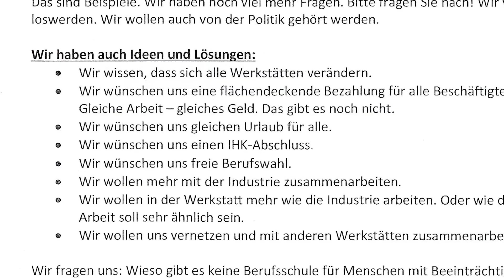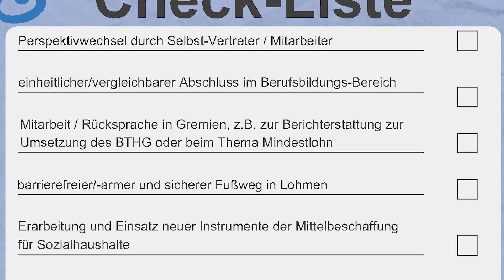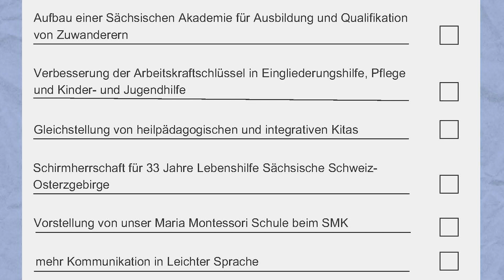6 Fragen an die Landtagsabgeordnete Sandra Gockel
In den letzten Wochen konnten wir die CDU-Politikerin und Landtagsabgeordnete Sandra Gockel bei uns im Verein begrüßen. Sie lernte bei mehreren Etappen ihres Perspektivwechsels verschiedene Einrichtungen von uns kennen.

Wir haben gemeinsam verschiedene Themen, wie beispielweise den Mindestlohn in Werkstätten für Menschen mit Behinderung, die Verwaltungsumlage, den Übergang von der Schule in den Berufsbereich und natürlich die Weiterentwicklung von Inklusion in den allen gesellschaftlichen Bereichen, besprochen und über Ansätze und Ideen diskutiert.

Und wir haben ein Interview zu ihrem Perspektivwechsel mit Sandra Gockel geführt. In unseren „6 Fragen an“ wollen wir unter anderem von ihr wissen, welche konkreten Aufgaben sie für Ihre Arbeit aus den Tagen bei uns mitnimmt.

Es ist ein interessantes Gespräch, also schaut gern mal rein!